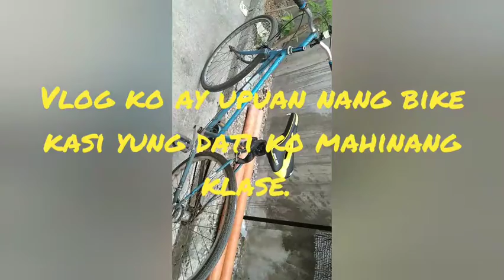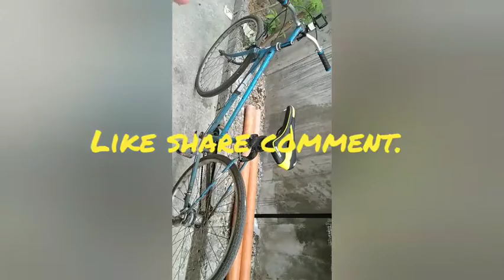Hello mga guys. test drive bike. medyo nkakapagod......